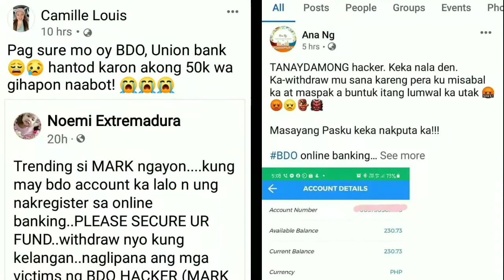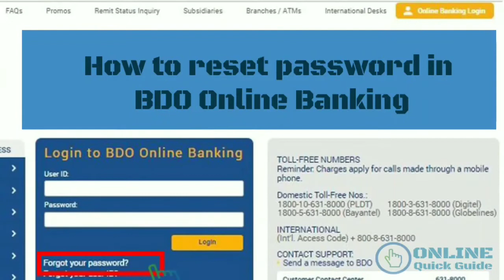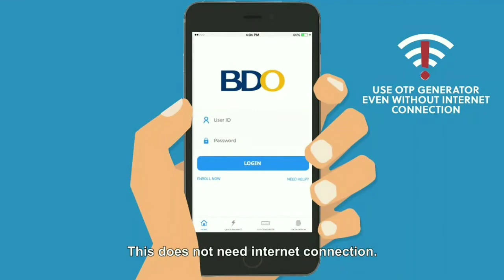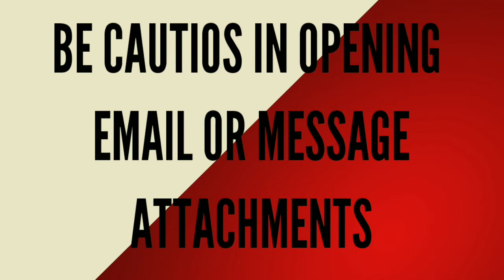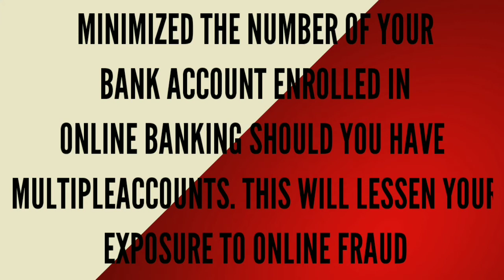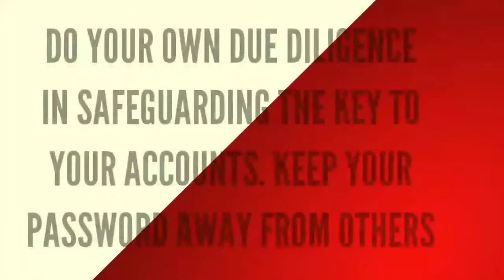MYSTERIOUS BDO FRAUDSTER STRIKES AGAIN : TIPS TO SAFEGUARD YOUR ONLINE BANKING ACCTS